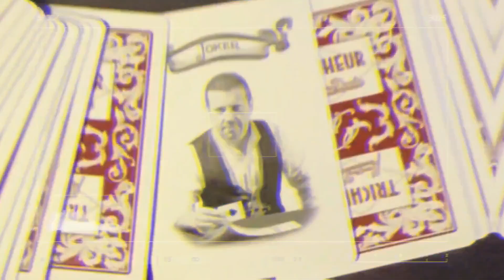OPEN PREDICTION DE DAVID ETHAN BY MAURICE DOUDA#predictions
Des tours de magie, c'est aussi sur la chaîne de Maurice Douda. Ce soir je vous vous propose un tour tiré du livre de David Ethan : MAGICABRAC, édité chez CC.éditions.

MAGIE

JEUX